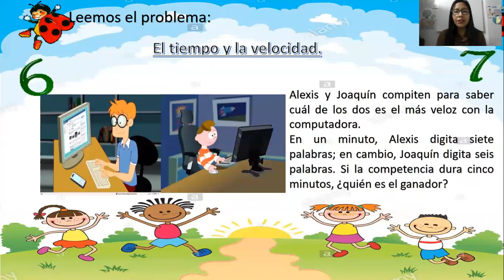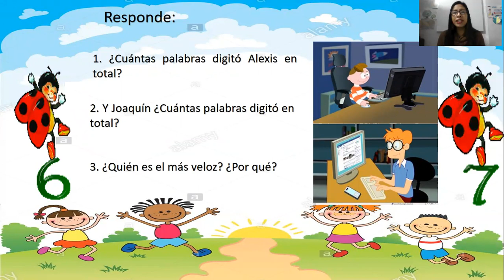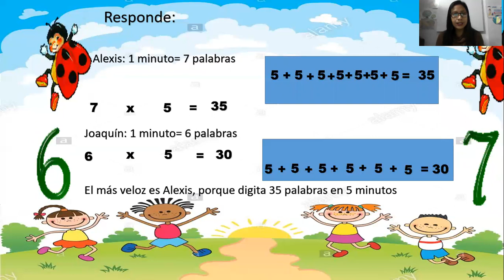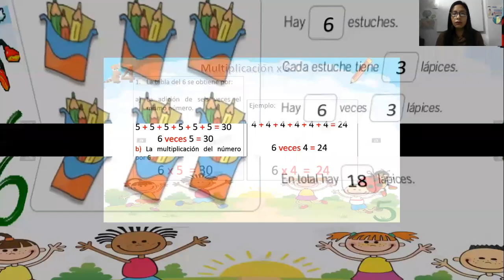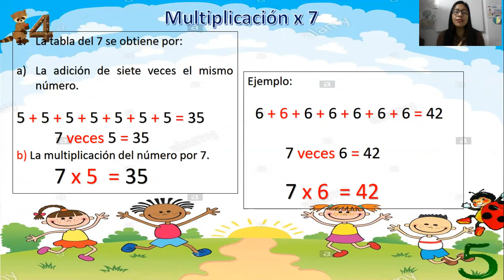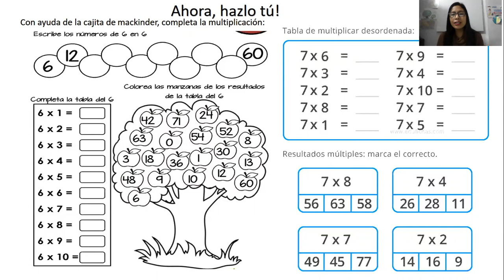MULTIPLICACIÓN POR 6 Y 7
MATEMÁTICA 10 DE AGOSTO.
PROFESORA: YESICA
2° "A"